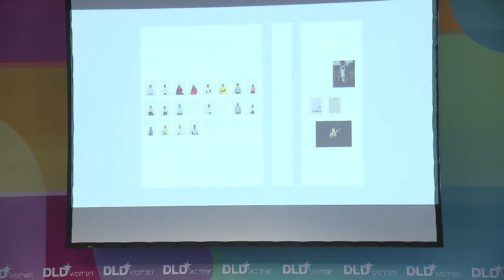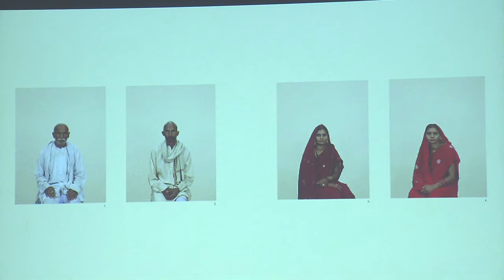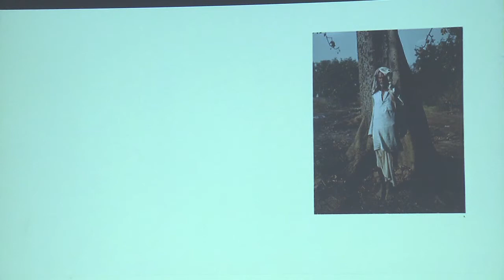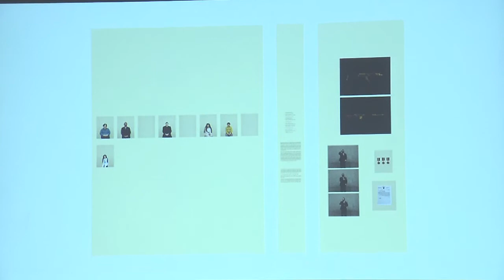A Living Man Declared Dead (Hans Ulrich Obrist, Taryn Simon) | DLDwomen 11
Taryn Simon and Hans Ulrich Obrist discuss art at DLDWomen 2011 in Munich